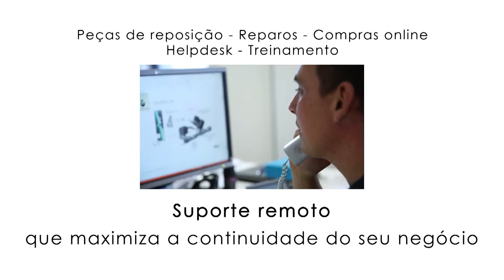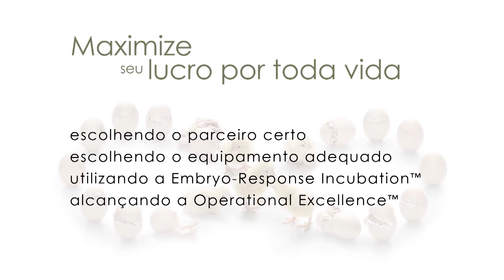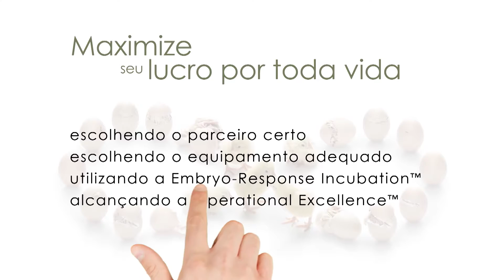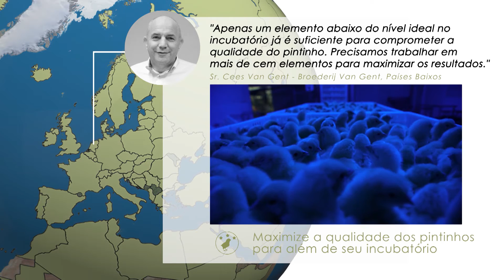Petersime: líder mundial em incubadoras, soluções para incubatórios e o suporte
A Petersime é líder mundial em incubadoras, equipamentos e soluções completas para incubatórios, alinhados com a a expertise e o suporte, para maximizar retorno de investimento.